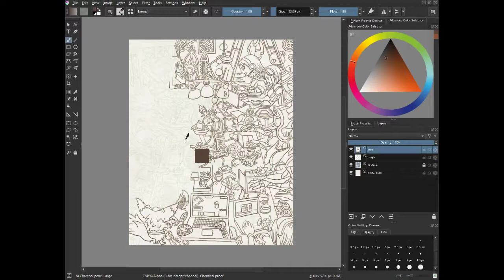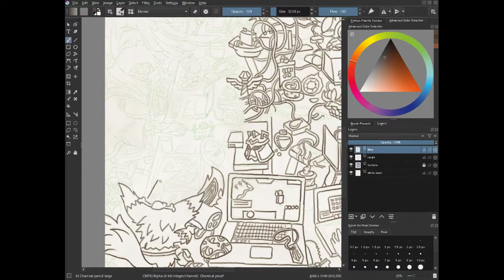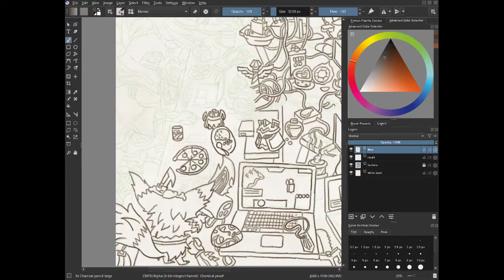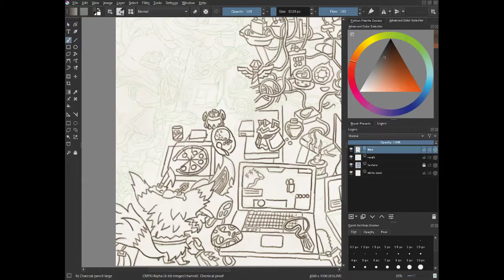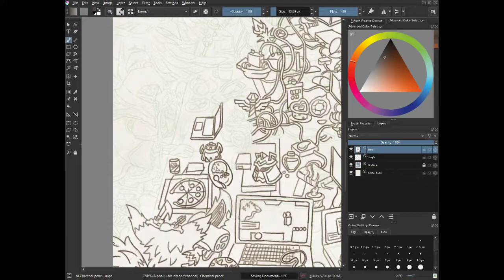Drawing | LoL JP Gold 5